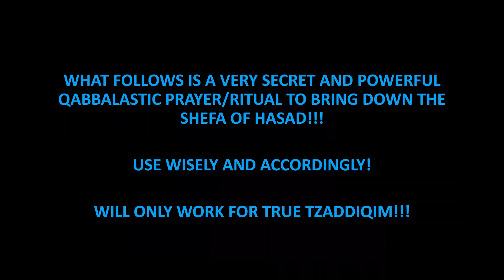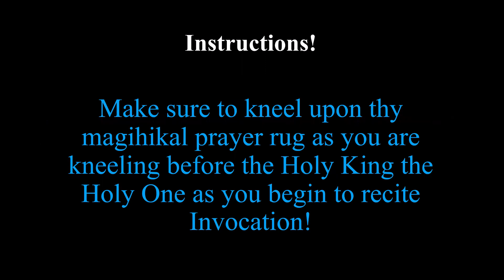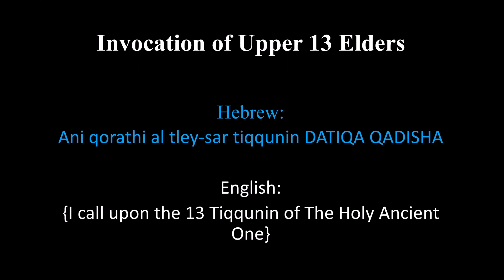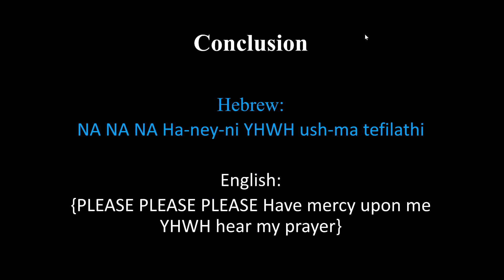Invocation of The Upper 13 Divine Elders of ATIQA QADISHA